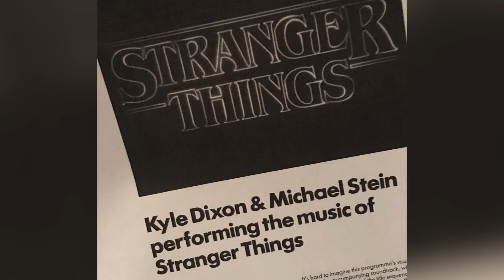STRANGER THINGS - A FORTUNA Dos Atores DEPOIS da SÉRIE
STRANGER THINGS - A FORTUNA Dos Atores DEPOIS da SÉRIE: A série, cheia de referência de clássicos dos anos 80, como os filmes de terror e produções de Steven Spielberg, é a dose de nostalgia que todo mundo precisava e foi sucesso instantâneo. MAS, sabia que 15 emissoras de televisão rejeitaram o roteiro antes da Netflix? Mas não é só isso, porque tem mais coisa de Stranger Things pra você saber nesse vídeo então VEM COMIGO!